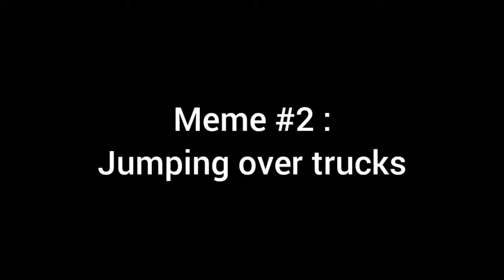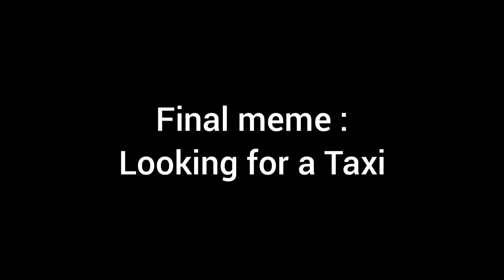Memes with cars in Fortnite (I got ban hammered)